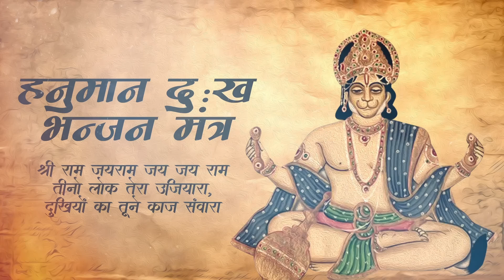PAIN and SORROW will LEAVE your LIFE with the BLESSINGS of POWERFUL LORD HANUMAN HAPPINESS mantra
Shree Ram Jai Ram Jai Jai Ram Mantra (श्री राम जयराम जय जय राम
तीनो लोक तेरा उजियारा, दुखियों का तूने काज संवारा।।) 108 times| Raghav Sehgal | Mr. UK | Most powerful Lord Hanuman Mantra

Listen to this 1 hour version of powerful Lord Hanuman Dukh Bhanjan (Happiness) Mantra. It has been composed by Raghav Sehgal, also known as Mr. UK.

➟ Mantra :-श्री राम जयराम जय जय राम
तीनो लोक तेरा उजियारा, दुखियों का तूने काज संवारा (Teeno lok tera ujiyara, Dukhiyo ka tune kaaj sanwara)
➟ Singer & Composer :- Raghav Sehgal (Mr. UK)
➟ Lyrics :- Traditional
➟ Music, Mix :- Prince Pratap Singh
➟ Graphics :- GK Editing
➟ Production :- The UK Entertainment
➟ Label :- The UK Entertainment
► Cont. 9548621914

Bhakti trending song
Bhajans
New bhajan
Best trending Bhakti song
trending Bhakti
Bhakti song jukebox
best hindi spiritual songs
hindi spiritual songs
indian religious bhajans
hanuman bhajan
hanuman mantra
peaceful mantra
Happiness mantra
rudrashtakam
hare krishna hare rama spiritual mantra
om mantra
shiva meditation
shiv vandana
shiv chanting
shiva music
shiva amritwani anuradha paudwal
suresh wadkar
Shiv Puran
shiv charcha
Shiv tandav Stotram
shiv aarti
shiv chalisa
shiv tandav
shiva bhajan
shiva
shivoham shivoham
Shiv chalisa
Shiv tandav
Shiv bhajan
Shiv tandav Stotram
Shiv charcha
nirvana stotram

Avoid copying, duplicating, sampling, reusing and re-uploading. Doing so will lead to strict action against the Channel.